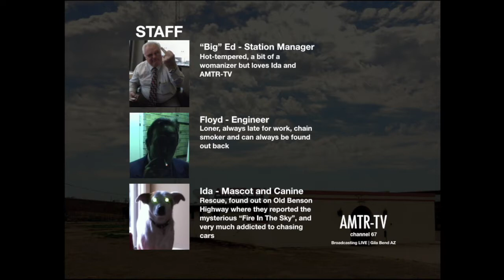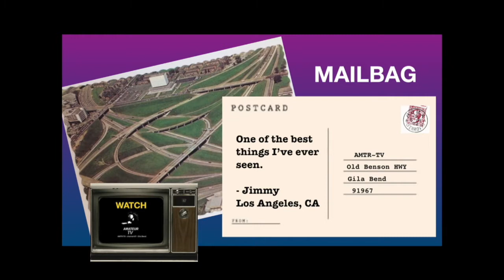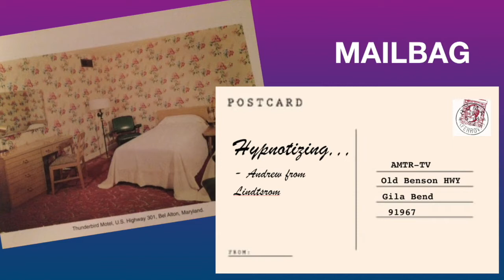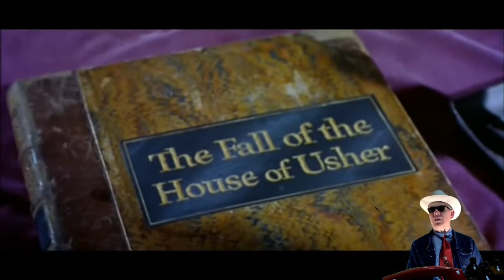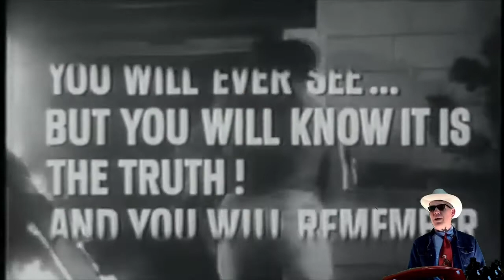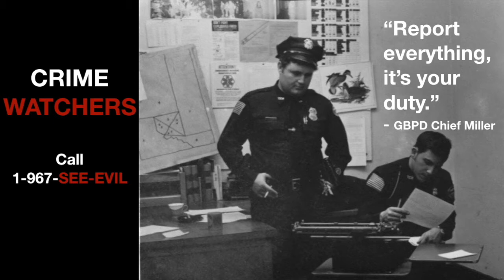Now Its Dark Ep12 210109